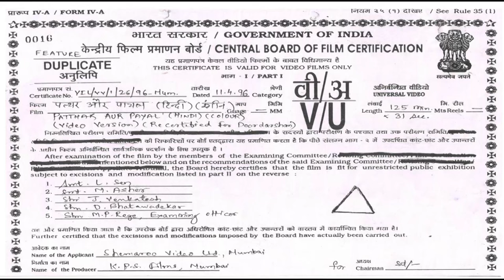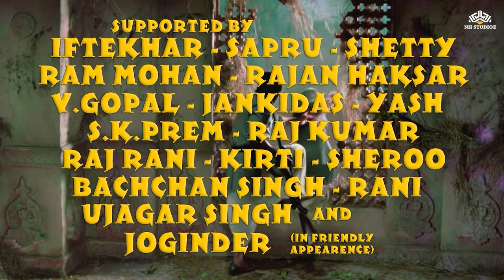Dharmendra Superhit Movie - Patthar Aur Payal | Hema Malini | Old Classic Hindi Movie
Ajit and Ranjeet's tough past leads to banditry. Ranjeet falls for Aasha, leaves gang against Saru's wish. In the city, Ranjeet's jailed. Sarju takes charge, kidnaps Aasha and Ajit. Ranjeet teams with police, escapes prison to save all and settle with Sarju.
Movie: Patthar Aur Payal (1974)
Film cast: Dharmendra, Hema Malini, Vinod Khanna, Ajit, Jay Shree T, Rajendra Nath, Rajan Haksar, Iftekhar, Jankidas, Sapru, Shetty
Singer: Asha Bhosle, Lata Mangeshkar
Lyricist: Indeevar, Verma Malik, Gulshan Bawra
Music Director: Kalyanji, Anandji
Film Director: Harmesh Malhotra
Film Producer: K P Singh, N P Singh